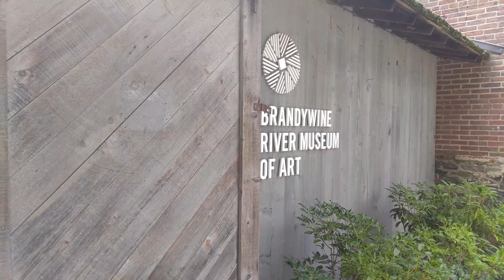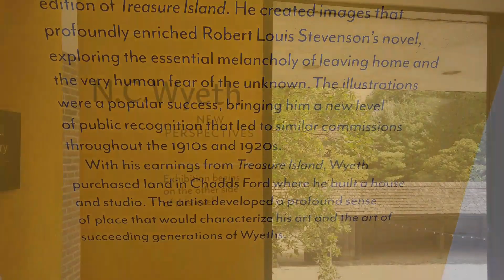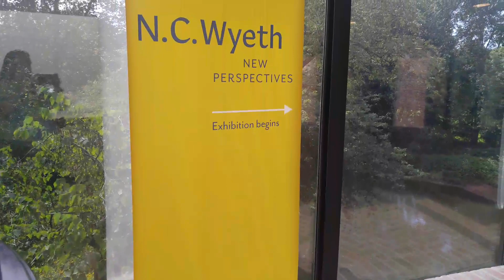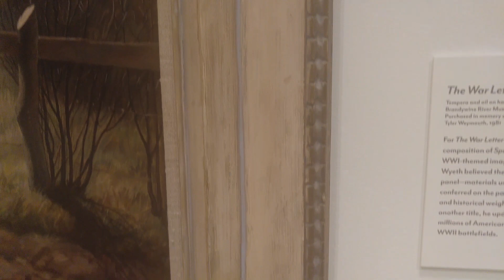N.C. Wyeth | New Perspectives Gallery (plus the Brandywine River trail)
Welcome to the Brandywine River Museum of Art!
I made a video of this magnificent place a few Christmas' ago during the holidays. But this time you can experience it during the end of Summer!
During this time, the museum had a summer event going on where they displayed new pieces of art for a limited time. Not only can you enjoy the artwork in my video, but also get to see the Brandywine river right next to the museum as well! A wonderful calming place to walk the trails!
Please enjoy this video and let me know what you think! Also, enjoy my other videos about this museum and others in my local area.